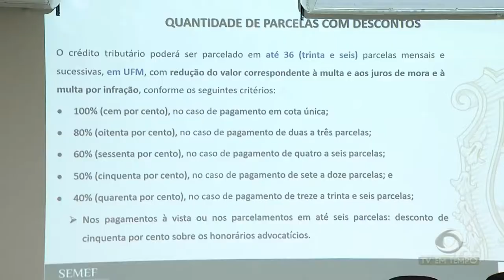Homem é preso suspeito de sequestrar, estuprar e manter a mulher em cárcere privado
01º BLOCO JORNAL 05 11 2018 - Homem é preso suspeito de sequestrar, estuprar e manter a mulher em cárcere privado